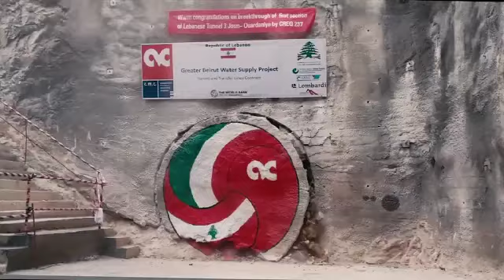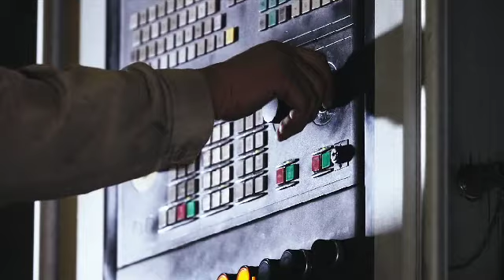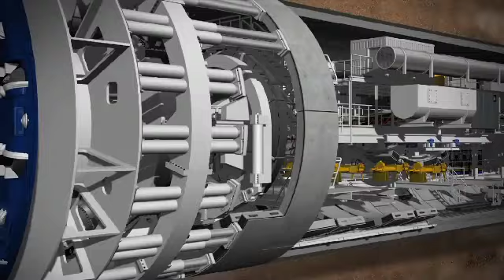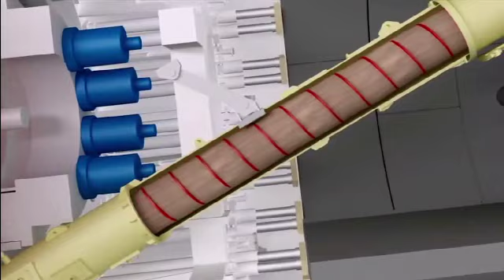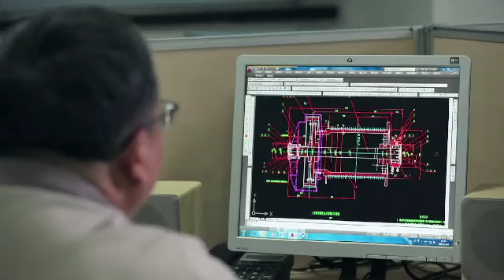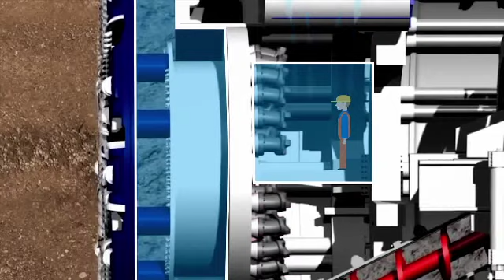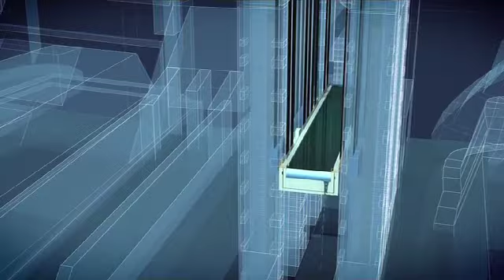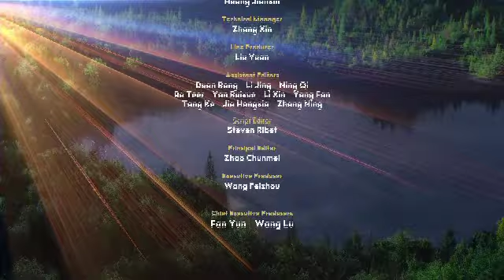Mega Equipment Episode 1 Unique Engineering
equipment engineering# ThreeGorgesDam

This is a series about the marvels of Chinese engineering - the forces that are powering the world’s largest manufacturing nation, the genius behind its mania for cutting-edge infrastructure development.

In the first episode we look at the world’s biggest scooping bucket excavator as it harvests coal at Inner Mongolia’s Haerwusu Mine.

Then we go underground to see a shield-tunneling machine, which can bore subway tunnels through any kind of rock.

Lastly, we take a ride on the world’s biggest vertical hoist shiplift, which can carry 3,000-ton vessels over the Three Gorges Dam in Hubei province.